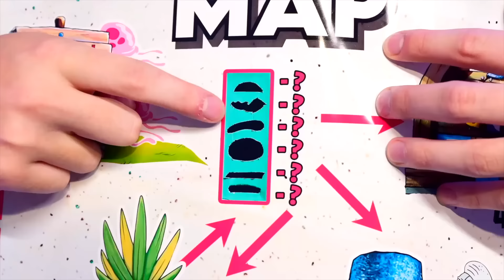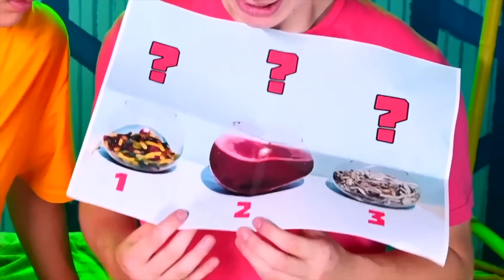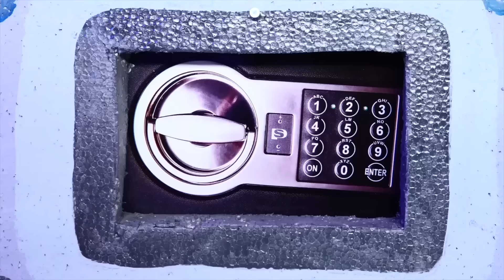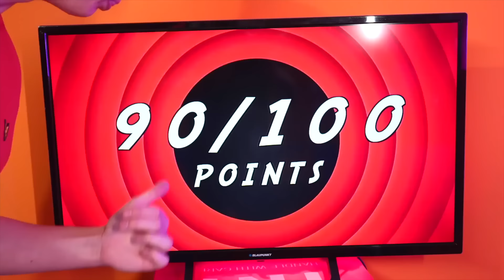ΚΟΛΛΗΣΑΜΕ ΣΕ 100 ΔΩΜΑΤΙΑ ΚΙΝΟΥΜΕΝΩΝ ΣΧΕΔΙΩΝ!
⚡️ ΠΑΡΑΓΓΕΙΛΤΕ τα ΣΥΛΛΕΚΤΙΚΑ GL ARMY ΠΡΟΙΟΝΤΑ ⚡️ ΚΟΛΛΗΣΑΜΕ ΣΕ 100 ΔΩΜΑΤΙΟ ΤΑΙΝΙΩΝ! Δείτε το Βίντεο ΜΕΧΡΙ ΤΟ ΤΕΛΟΣ!